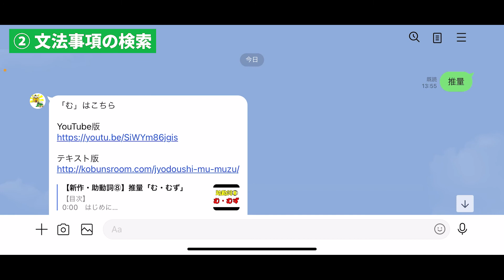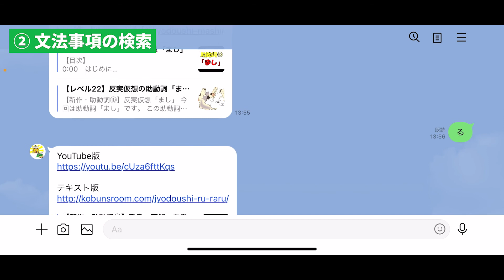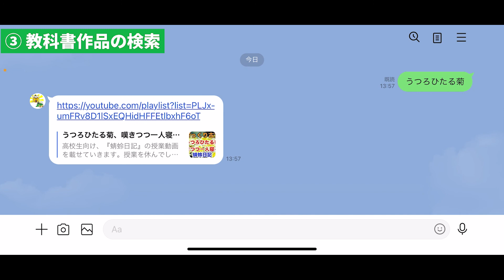単語の検索ができる！公式LINEの使い方